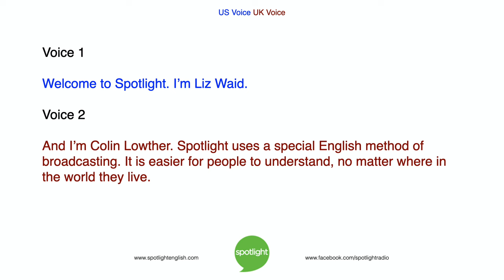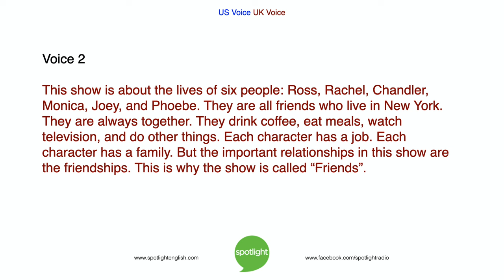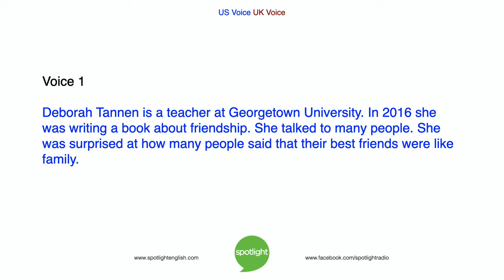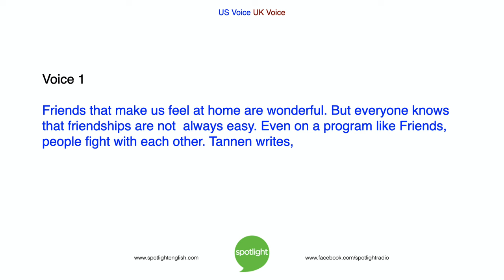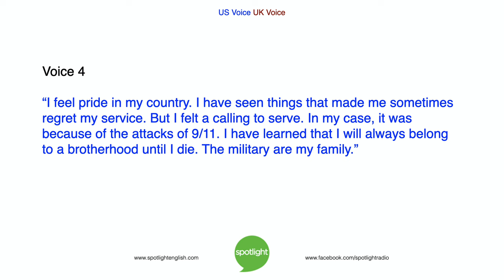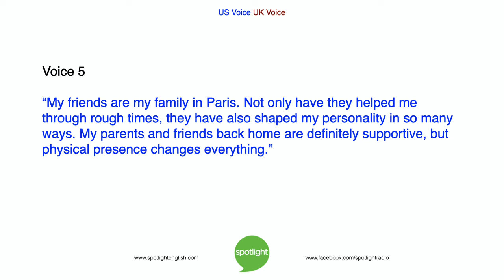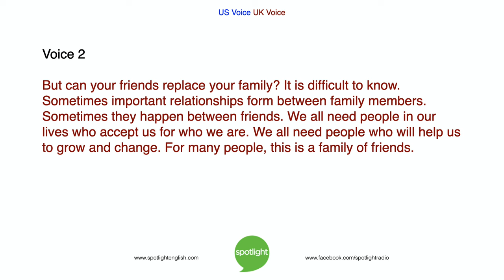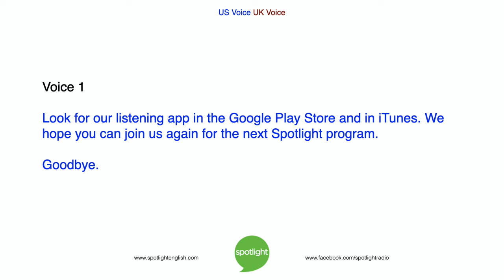International Day of Friendship | Friends as Family | practice English with Spotlight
Do you have friends who are so close, they are like family? What does it mean to have friends like this? Why do people feel close to their friends? In recognition of the UN's "International Day of Friendship", Liz Waid and Colin Lowther talk about how good friends can feel like family.